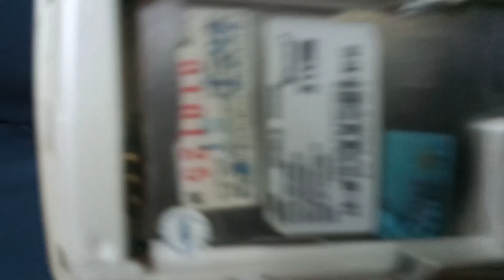SAMSUNG SGH-M620 REVIEW